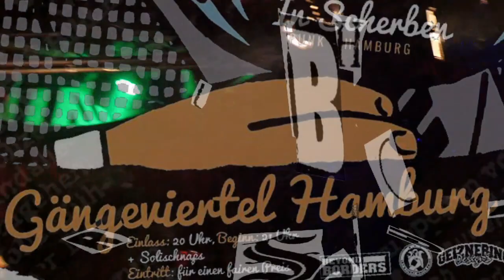T Killas, Defenders of the Universe und In Scherben live in der Druckerei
Gründonnerstag in der Druckerei. ein schneller netter Punk, Ska Abend. Obwohl doch recht viele Konzerte stattfinden, ist es doch voll geworden. keinn wunder. In Scherben haben eine ganz zuverlässige Fancrew, Defenders of the Universe kenn ihr ja auch schon, und die T-Killas haben auch schön gerockt.